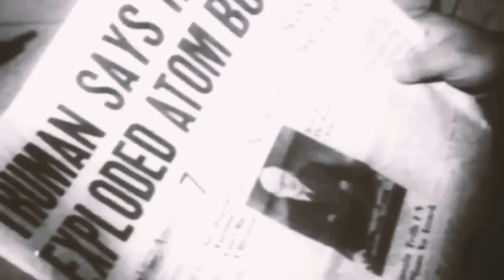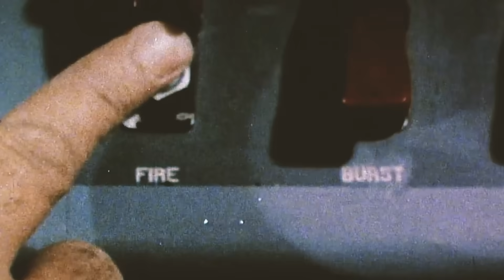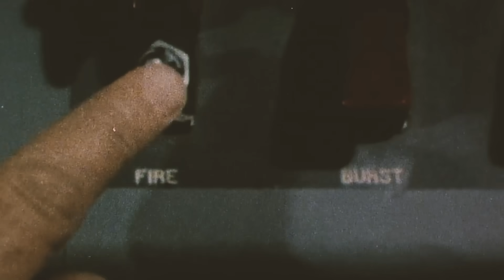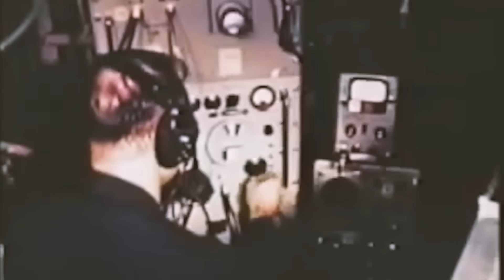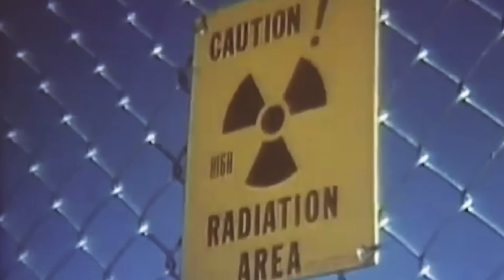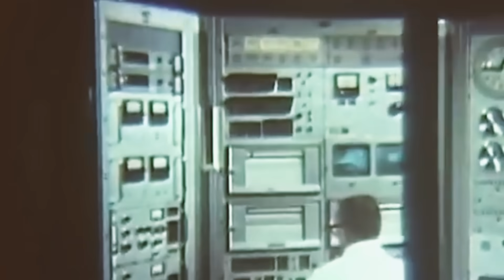Project Sundial: The Bomb So Powerful It Was Never Meant to Be Used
In the early 1950s, physicist Edward Teller proposed a nuclear bomb with the potential to alter the planet's very existence. Known as Project Sundial, this doomsday device was designed to be so powerful—10 gigatons of TNT—that its creators hoped it would never be used. But why was such a weapon even considered? In this video, we explore the paradox of Project Sundial, a weapon intended for deterrence, not destruction. Join us as we uncover the shocking truth behind this ultimate weapon, its moral implications, and why it was ultimately abandoned by both scientists and military planners.